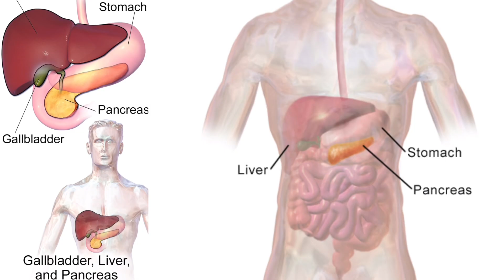Acute pancreatitis || Acute pancreatitis causes || Etiology